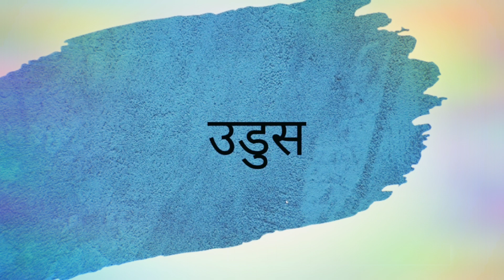March 8, 2021